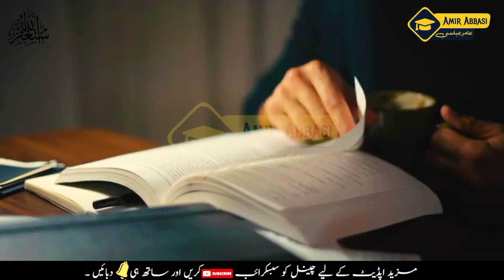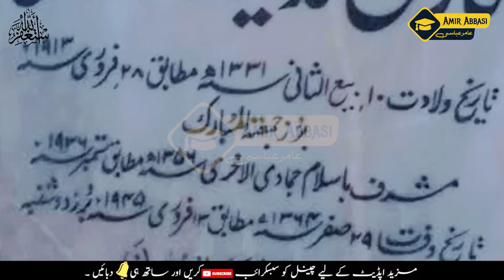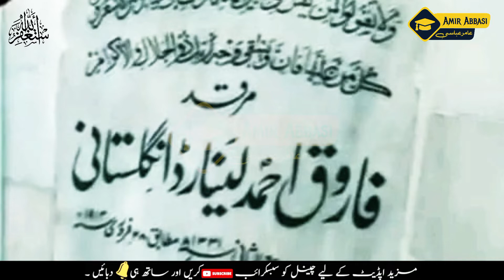Who was Farooq Ahmed Leonard Inglistani | data darbar | Amir Abbasi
In this video, we will tell you about Farooq Ahmed Leonard inglistani who is buried in the basement of Data Darbar lahore. In short a story of an Englishman who later became a Muslim, who was connected with a question that while searching for an answer, he became so inspired that he became a Muslim and changed his name to Farooq Ahmed Leonard.